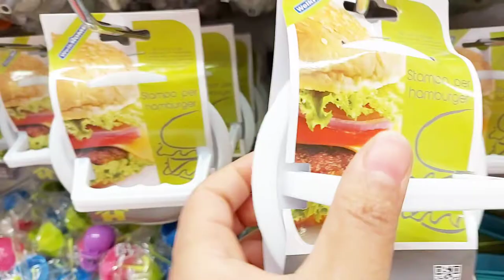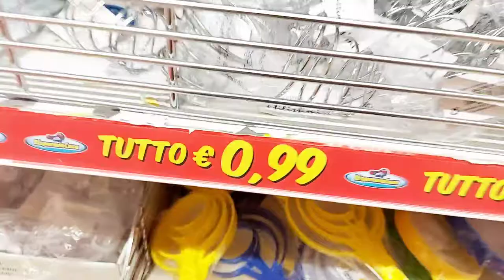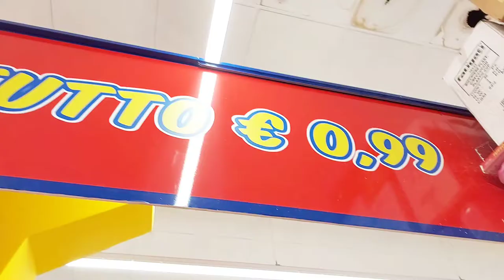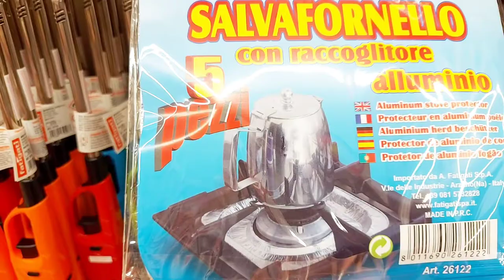أرخص المحلات إيطاليا تخفيضات risparmio_casa روتيني_اليومي_في ايطاليا#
تكوست,مواد تنظيف,طوابع الحلويات 2021,روتيني اليومي في ايطاليا,روتيني اليومي ديال الشمالية,روتيني اليومي الشمالية,خزين رمضان,مشتريات مطبخ,تقدية الشهر اقتصادية,تخفيضات بريمارك ايطاليا,براندات ايطاليا,الفيديو المنزلي,افتتاح مخبزة وحلويات,routines maroc,pizza oum walid,cuisine ibtissam oum barae
تخفيضات ليدل,تخفيضات بريمارك,مرجان

مباراة المغرب مباش

ماتش منتخب مصر اليوم مباريات اليوم بث مباشر

ماتش منتخب مصر

مباراة منتخب مصر

مباراة مصر

بث مباشر ماتش مصر

ماتش مصر اليوم

ماتش مصر

منتخب مصر اليوم

المنتخب الوطني

منتخب مصر والمغرب منتخب مصر امام المغرب

منتخب مصر ضد المغرب

منتخب المغرب ومصر

مباريات اليومبث مباشر مباراة مصر والمغرب اليوم

مباراة منتخب مصر والمغرب مباشر

مباراة منتخب مصر والمغرب اليوم

بث مباشر مباراة منتخب مصر والمغرب

مباراة منتخب مصر ضد المغرب مباراة منتخب مصر امام المغرب

ماتش منتخب مصر والمغرب

مباراة المغرب ومصر مباشر

مباراة مصر ضد المغرب

مباراة مصر القادمة امام المغرب

مباراة مصر والمغرب

بث مباشر مباراة منتخب المغرب ومصر

مباراة مصر امام المغرب

ماتش مصر والمغرب

مباراة منتخب مصر اليوم

مباراة مصر والمغرب اليوم

مباراة مصر والمغرب مباشر

مباراة منتخب مصر مباشر

بث مباشر مباراه مصر والمغرب

مباراة مصر اليوم

مباراة مصر مباشر

مجانا بث مباشر مباريات اليوم كورة لايف كورة اون لاين يلا شوتمباريات كأس امم افريقيا

ربع نهائي كأس امم افريقيا ربع نهائي كأس الامم الافريقية

ربع نهائي كأس امم افريقيا 2022 مباريات ربع نهائي كاس امم افريقيا

مصر والمغرب في ربع نهائي كأس امم افريقيا

بث مباشر مباراة مصر والمغرب

بث مباشر ماتش مصر والمغرب

مباراة منتخب مصر والمغرب بث مباشر

ماتش مصر والمغرب بث مباشر

مباراة مصر والمغرب بث مباشر مباراة مصر والمغرب مباشر

بث مباشر مباراة منتخب مصر اليوم

بث مباشر مباراة منتخب مصر

بث مباشر ماتش منتخب مصر

بث مباشر مباراة مصر اليوم

بث مباشر مباراة مصر

بث مباشر ماتش مصر اليوم

مباراة منتخب مصر بث مباشر

ماتش منتخب مصر مباشر ماتش منتخب مصر بث مباشر

|||مباراة مصر اليوم

مباراة المنتخب المصري اليوم

مباراة مصر مباشرة

المنتخب المصري مباشر

مصر كأس أفريقيا

مباراة مصر القادمة

لايف مصر والمغرب

مباراة منتخب مصر اليوم في كاس الأمم الأفريقية

مباراة مصر القادمة في كأس الأمم الأفريقية

مباراة مصر القادمة في كاس امم افريقيا

مواعيد مباريات كأس أمم إفريقيا

egypt

maroc

morocco

egypt maroc

egypt morocco

egypt vs maroc

egypt x maroc

egypt - maroc

maroc vs egypt

marocx egypt

maroc - egypt

مصر

المنتخب المصري

المغرب

المنتخب المغربي

مباراة مصر

توقيت مباراة مصر مباراة مصر اليوم

مصر اليوم

بث مباشر مصر